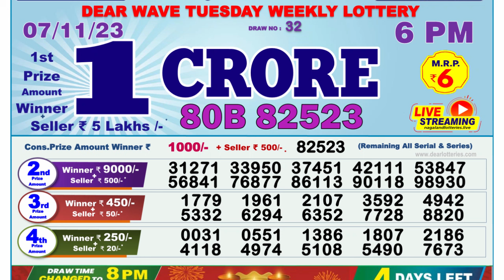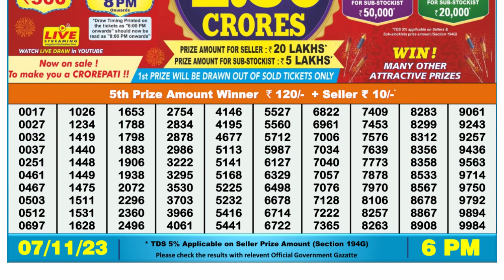🔴 Lottery Sambad Live 06:00pm 07/11/23 Day Nagaland State Dear Lottery Result Pdf Download